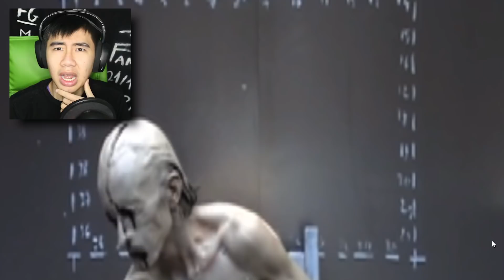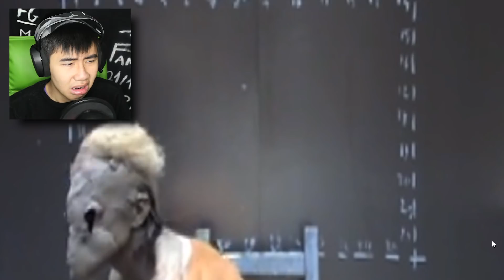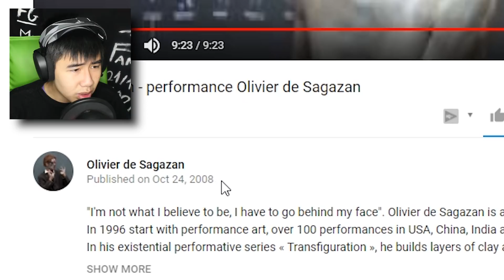THỬ XEM NGƯỜI HÓA QUỶ!?| KINH DỊ, CÂN NHẮC TRƯỚC KHI XEM!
Internet có nhiều thứ kinh dị mà ta không hiểu nổi!

Tham gia server Discord của mình để trực tiếp nói chuyện với mình cùng các bạn khác
Mua ngay áo Dương FG bản kỉ niệm 500k subs( bán duy nhất một lần trong năm)